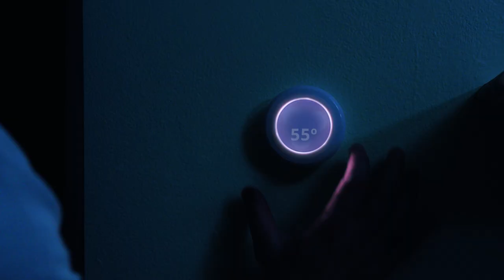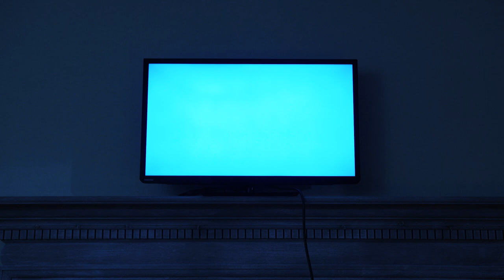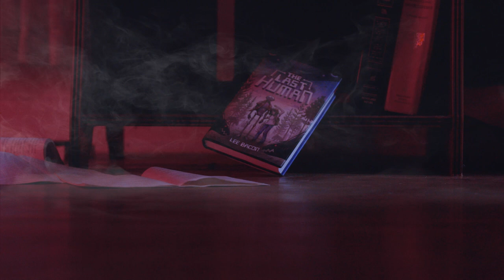Be Nice To Your Device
This is how the robot uprising starts. To find out what happens AFTER machines have taken over, read THE LAST HUMAN by Lee Bacon

Produced and Directed by STEVEN JON and MATTHEW SCOTT JOHNSTON
Screenplay: LEE BACON, STEVEN JON and MATTHEW SCOTT JOHNSTON
Director of Photography: TYLER NELSON
Location Sound Recordist: JESSE KENNEDY
Editor: MATTHEW SCOTT JOHNSTON
Sound Design: STEVEN JON
Visual Effects: KYLE HARTER
Starring: JOHN JERBASI
And featuring JENNY FLORINICIA as Zadie

An Oh Yeah Cool production, 2019